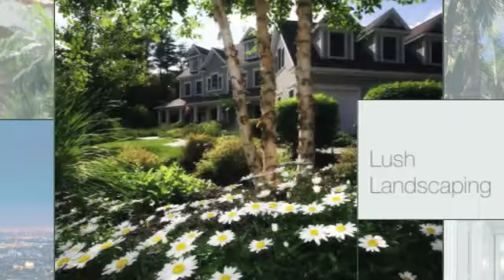View Park Real Estate / Homes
View Park real estate. View Park luxury homes. View Park established prestigious neighborhood. Classical custom made homes with attention to artistic details. Designs by renowned architects in 1930's - 1950's. Spacious homes on large lots. Homes offer city views, pools and spas. Renovated home have retained their original classical designs. Residential oasis near Playa Vista, upscale shopping, schools, freeways and entertainment. View View Park luxury homes. Visit: YourWestsideHomes.Com